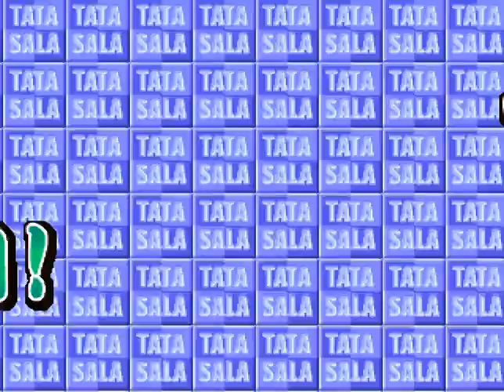Salary Man Champ: Tatakau Salary Man [PlayStation]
GAMEPLAY FEITO PELO PHILLIPE SCARIEL.

Lançado em 31 de Maio de 2001 exclusivamente no PlayStation, a Success aproveitou o embalo do sucesso de época que foram os jogos da série Bishi Bashi no Japão e produziu uma versão licenciada com personagens da animação / mangá do Salary Man.

São apenas 27 mini-games, mais difíceis e mais elaborados do que os anteriores produzidos pela Konami, e não há modos adicionais que utilizam acessórios como nos últimos jogos da série Bishi Bashi.